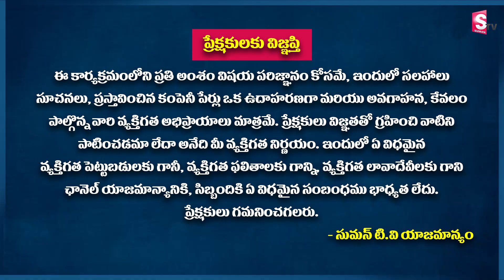Rama Chandra Murthy about ICICI Bank Share Analysis | Share Market | Stock market for Beginners 2022